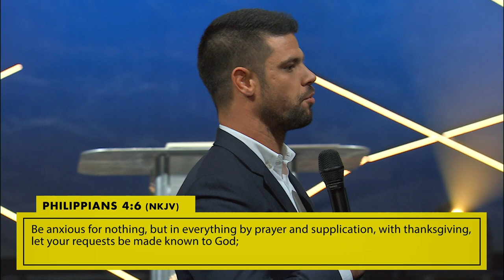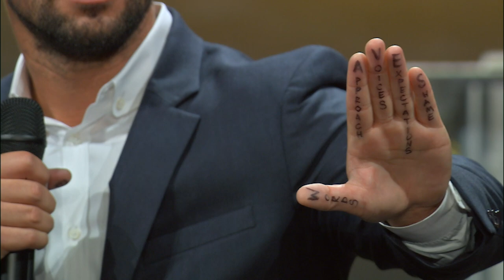Brave The Waves (Anxious For Nothing) | How To Be Brave | Out Of The Vault | Pastor Steven Furtick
Being anxious for nothing sounds nice, but how do you practically live like that in a world full of anxiety and fear? This sermon was originally preached October 12, 2014 during the How To Be Brave series.